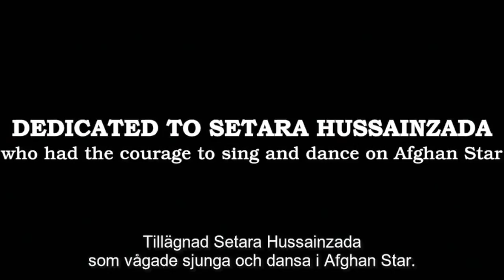Leem Lubany - Peace Train (HD 720) - Rock the Kasbah final scene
Now I've been happy lately
Thinking about the good things to come
And I believe it could be
Something good has begun
Oh, I've been smiling lately
Dreaming about the world as one
Someday it's going to come

'Cause I'm on the edge of darkness
There ride the Peace Train
Oh, Peace Train take this country
Come take me home again

Now I've been smiling lately,
Thinkin' about the good things to come

Oh Peace Train sounding louder
Glide on the Peace Train
Come on now Peace Train
Yes, Peace Train holy roller

Everyone jump upon the Peace Train

Get your bags together,
Go bring your good friends, too
'Cause it's getting nearer,
It soon will be with you

Now come and join the living,
It's not so far from you
And it's getting nearer,
Soon it will all be true

Peace Train

Now I've been crying lately,
Thinkin' about the world as it is
Why must we go on hating,
Why can't we live in bliss

'Cause out on the edge of darkness,
There rides a Peace Train

Come on, come on, come on
Yes, come on, peace train
Yes, it's the peace train

Oh, peace train Tribute to peace, courage, women and tolerance - Hommage à la paix, au courage, aux femmes et à la tolérance

Dedicated to Setara Hussainzada who had the courage to go on a tv show and to sing in english on Afghan Star

Dédicacé à Setara Hussainzada qui a osé passer devant la caméra et chanter en anglais lors de l'émission Afghan Star

Cat Stevens Cover. Rock The Kasbah Soundtrack - Bande Sonore